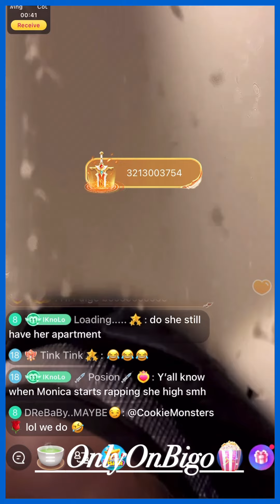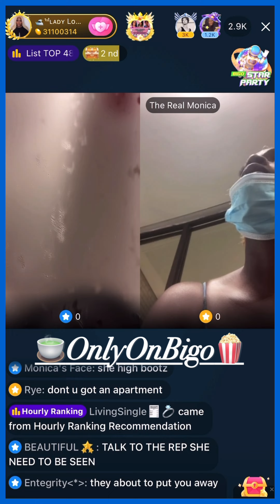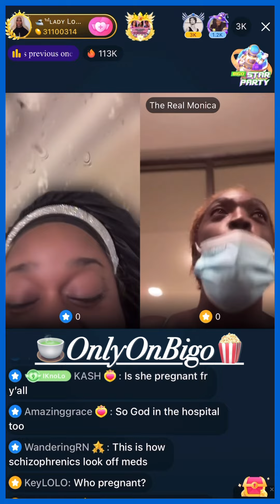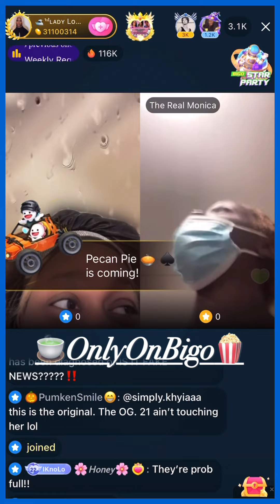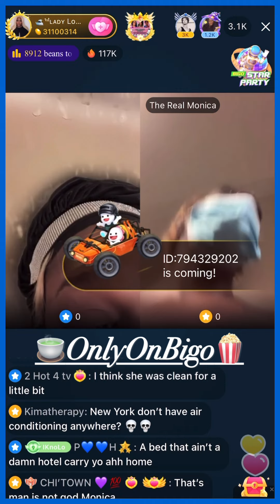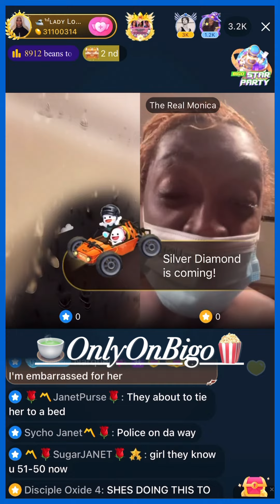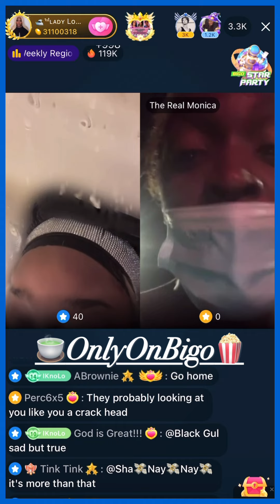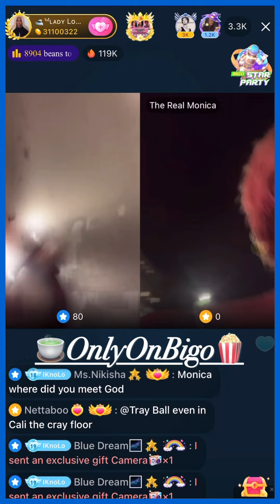Monica Lines With Lo @ The Hospital & She’s Hallucinating & Acting Erratic & More😳🤦🏽‍♀️😔